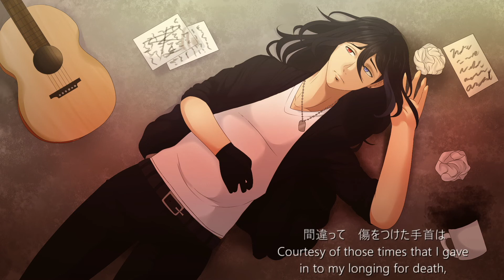【欲音ルコ♂ / Yokune Ruko♂】 小夜子 (Sayoko) -Jazz Arrange (ジャズアレンジ)- 【UTAUカバー】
"I might as well just vanish from this world."

Helloooooooo! I came back with jazzy Ruko!! Honestly, I don't even know how I came to cover this song other than the fact that I love jazz too much dmskd.

Gotta thank myself for going through Steel's channel cuz that's how I found this arrangement - through his cover. I went a bit wild on the tuning (especially for a whisper bank), soo erm...

Thank you to Blah for providing such a lovely piece of art! And so quick too! Sorry for taking a long time to upload this. ;;

Note: I change 1 minooorrr part in the lyrics, but u won't notice it. =v=

(Proper credits in the video!)
Vocals Used:  欲音ルコ♂ひそひそ (Yokune Ruko♂Whisper)

I owned nothing but my attempt at creating a cover. (ฅ'ω'ฅ)